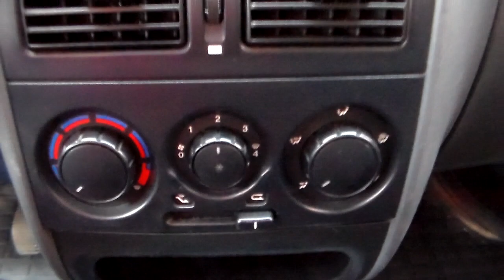Fiat Strada Working CE 1.4 8v (Flex) - 2011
PICK-UP COMPLETA E NOVÍSSIMA, COM MANUAL E CHAVE RESERVA. EXCELENTE OPÇÃO PARA QUEM BUSCA UM UTILITÁRIO LEVE PARA O DIA-A-DIA OU TRABALHO. POSSUI CAÇAMBA PARA 800 LITROS OU CARGA ÚTIL DE 685 Kg *** Aceitamos seu veículo na troca e financiamos com as menores taxas * Consulte o Atendimento Online através do nosso ou ligue: (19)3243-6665 ** Nossa Loja está localizada em Campinas - Rua Carolina Florence, 410 - Guanabara.